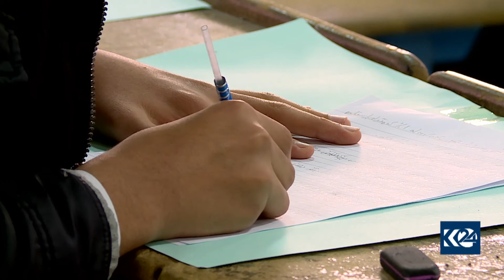بڕیارێکی بەغدا لەبارەی گەڕانەوەی مامۆستایانی ئاوارە